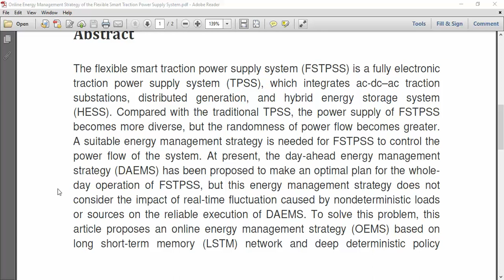Online Energy Management Strategy of the Flexible Smart Traction Power Supply System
IEEE PROJECTS 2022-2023 TITLE LIST

Python=5500/-
Mininet=7000/-
Dot Net Project =3000/-
Java Project=3000/-

* Complete Source Code
* Complete Documentation
* Complete Presentation Slides
* Flow Diagram
* Database File
* Screenshots
* Execution Procedure
* Video Tutorials
* Supporting Softwares

Support Specialization
* 24/7 Support
* Ticketing System
* Voice Conference
* Video On Demand
* Remote Connectivity
* Document Customization